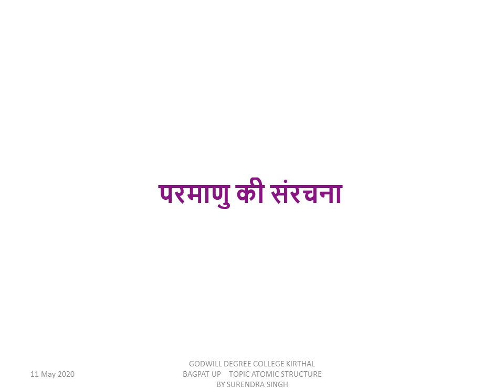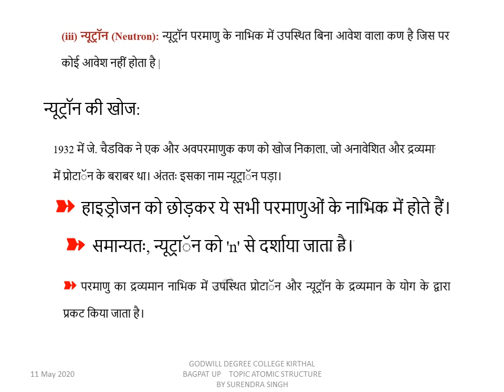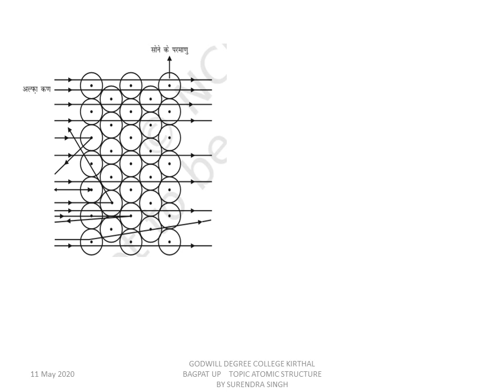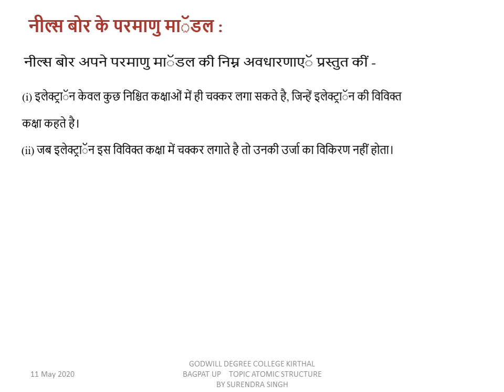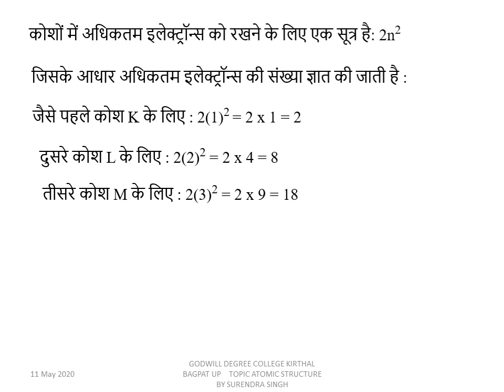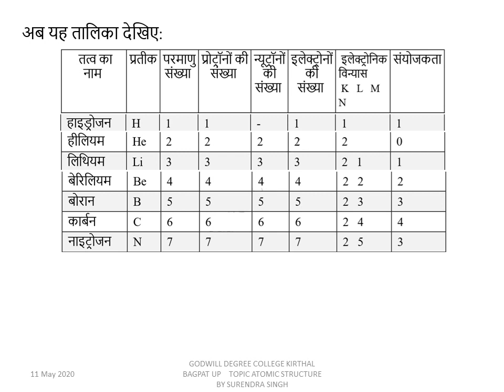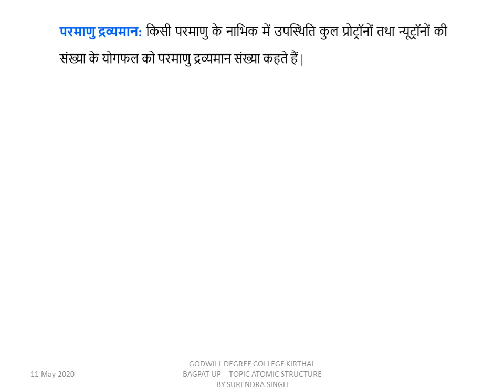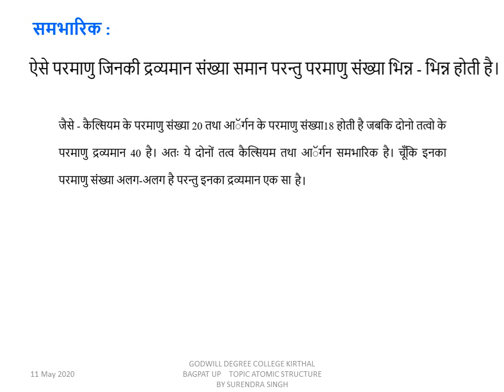ATOMIC STRUCTURE FOR D.EL.ED II SEMESTER STUDENT BY SURENDRA SINGH